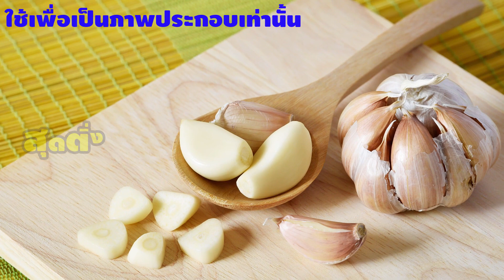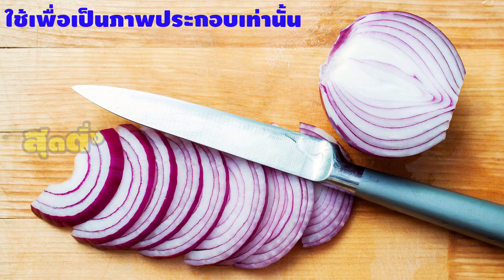ไล่แมลงวันแบบเกลี้ยงไม่มีเหลือ ทำง่ายๆ ด้วยสมุนไพรจากในบ้าน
แมลงวันและมดถือว่าเป็นตัวปัญหาที่คอยกวนใจคุณพ่อบ้านและคุณแม่บ้านเป็นอย่างมาก โดยเฉพาะในช่วงเวลาที่ต้องเข้าครัวทำกับข้าว หรือแม้แต่ตากอาหารเอาไว้ ทั้งมดและแมลงวันจะต้องเป็นแขกที่ไม่ได้รับเชิญมาคอยสร้างความรำคาญอยู่ตลอดเวลา อีกทั้งยังทำให้อาหารสกปรก และยังเป็นพาหะนำโรคต่างๆ มาให้เราต้องเป็นกังวลด้วย